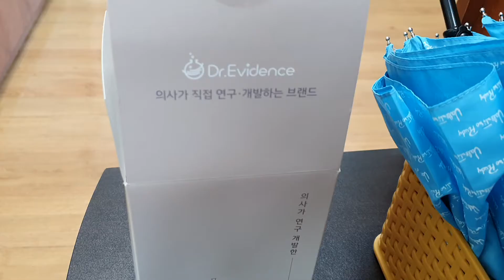부부젤라유튜버가 추천하는 닥터에비던스 근거기반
근거기반 쾌변 콜레스테롤 ! 자! 먹어봅시다!!
오늘 부터 쾌변을 위하여